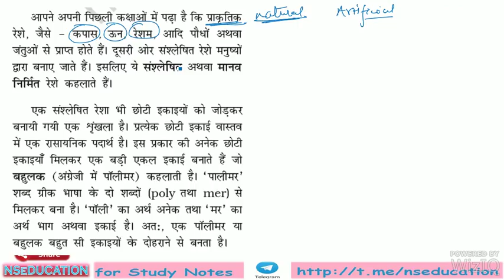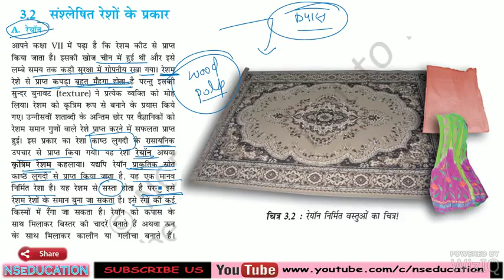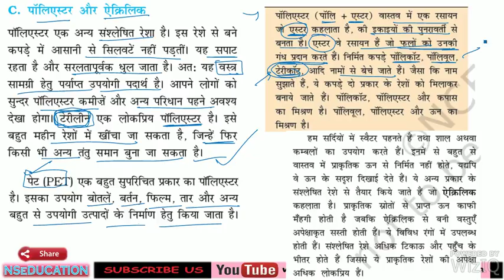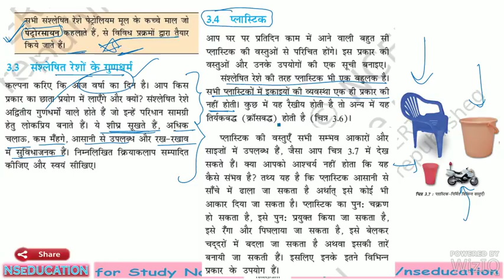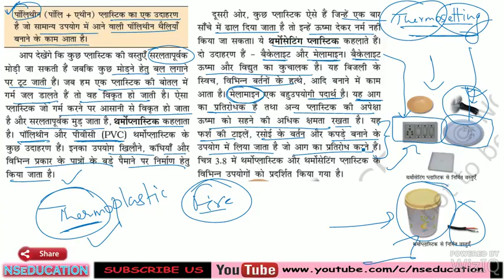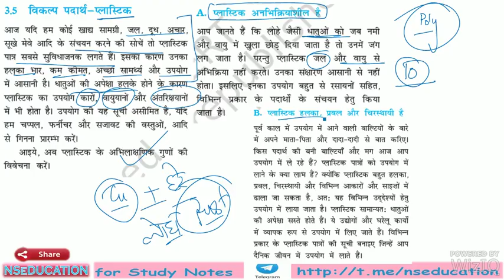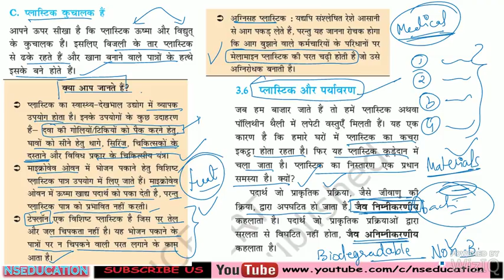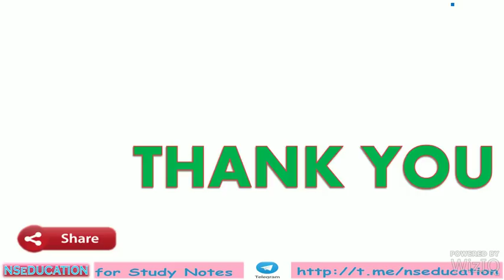P/4 NCERT SCIENCE CLASS 8 CHAPTER-3 SYNTHETIC FIBRES AND PLASTICS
NCERT SCIENCE SUMMARY PDF IN HINDI FOR CLASS 8, 9 and 10

SEE FULL PLAYLIST CLASS 8 IN HINDI

NCERT COMPLETE

GROUP2 SUBGROUP 4 SCIENCE PREVIOUS PAPERS